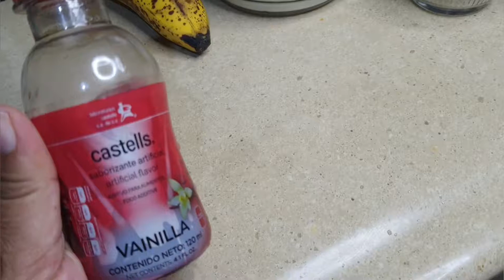ATOLE DE PLÁTANO 🍌 😋/ como preparar atol de banano casero .